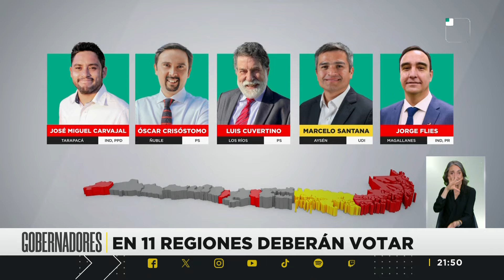Elecciones: 11 regiones deberán votar gobernadores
En 11 regiones s deberá votar por gobernador este 24 de noviembre. Una de las zonas emblemáticas es la metropolitana, que tiene en tensión las campañas de los dos Orrego.